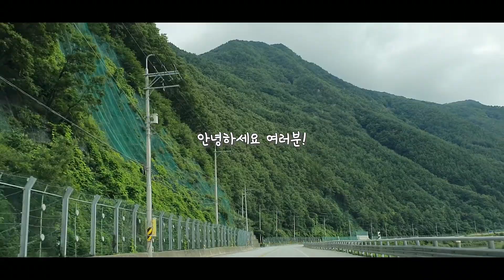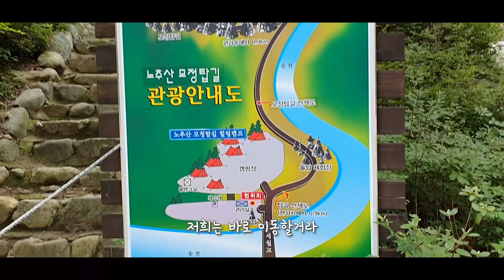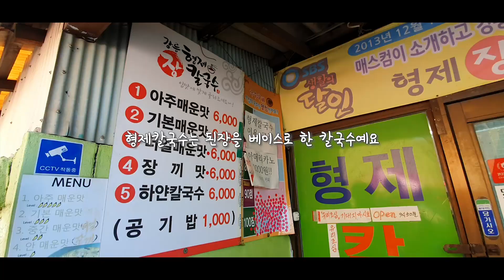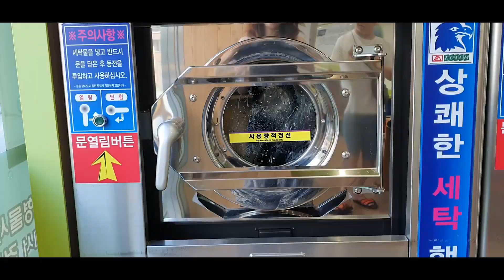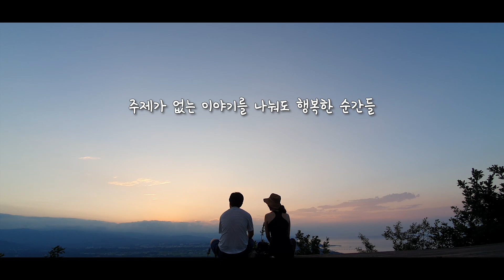[여름아부탁해] ep.3 강릉여행 어디까지 해봤니? (오장폭포 노추산모정탑길 형제칼국수 괘방산 등산)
** 영상 인코딩 오류로 인해 다시 올렸어요
    먼저 봐주시고 좋아요 댓글 남겨주신분들 죄송하고 감사합니다♥

여름아부탁해 세번째 이야기가 업로드 되었습니다

이번에는 특별하게 강릉여행지를 소개해드리는데요
로컬 맛집에서부터 오션뷰를 볼 수 있는 곳까지
경포대가 식상하다면 이곳들을 확인해 보세요:)